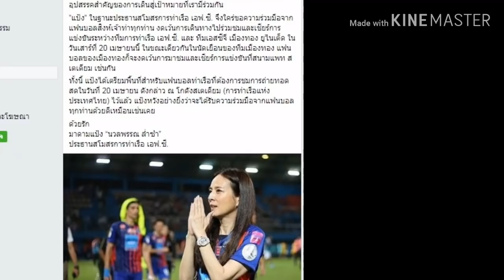มาดามแป้ง เชิญชวนเหล่าสาวกท่าเรือไม่ไปเชียร์ที่รังเหย้าเมืองทอง หวั่นเหตุร้าย จัดจอยักษ์ไว้ให้แล้ว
ฟุตบอลไทย Fanpage Facebook: Crazy Variety Tv
มาดามแป้งประกาศผ่านเพจ ว่าอาทิตย์นี้ขอความร่วมมือแฟนบอลท่าเรือ ไม่ต้องไปเชียร์ที่สนามเมืองทอง แต่จะยิงสดจัดจอยักษ์ไว้ที่การท่าเรือ เพื่อให้แฟนบอลได้ติดตามเชียร์ ลดปัญหาการปะทะกันของแฟนบอล หวั่นเหตุร้าย